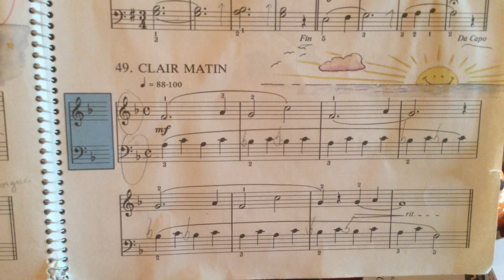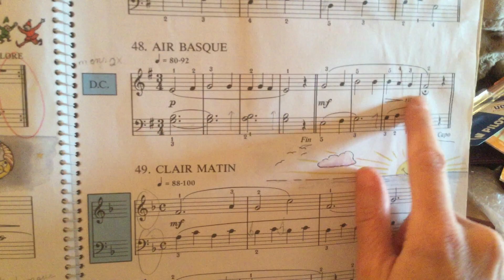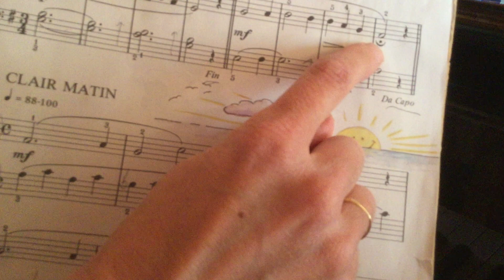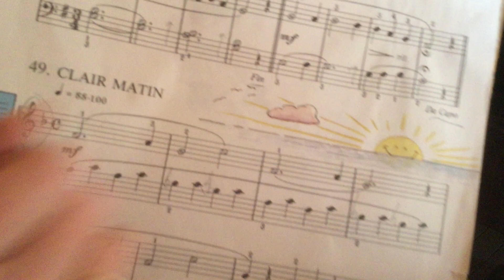tuto piano Air basque et clair matin Pouillard p41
Voici le lien pour écouter tous les morceaux de la méthode « Ma première année de piano » de Charles Hervé et Jacqueline Pouillard, de la page 33 à la fin
Et voici les liens des autres tutos des morceaux de la méthode :
: p33 indépendance des mains n°4 et 5
: Air basque et clair matin p41
: p44 double saut, descente et le jongleur
: p46 le passage de pouce
: p48 et 49 : Études 1 2 3, La chanson des croches et La valse de Pierrot
: La boite à musique p51
: La ronde des elfes et berceuse p50
: p52 accords de 3 sons préparation aux accords et étude de Czerny
: divertissement en croches et légende du lapin blanc p 53
: Carillon et l'écho de la montagne p57

Ces tutos ont été faits durant la période de confinement pour aider mes élèves (et d'autres plus tard) à continuer d'avancer dans leur méthode bien que privés de cours de piano. Ils sont faits avec les moyens du bord... Veuillez donc m'excuser d'avance pour tous les petits râtés...
L’enregistrement de l’ensemble des morceaux de la seconde partie de cette méthode permet aux élèves de choisir le morceau qu’ils désirent travailler, puis d’aller ensuite chercher le tuto qui correspond au morceau choisi.
Bonne écoute et bon travail à tous !